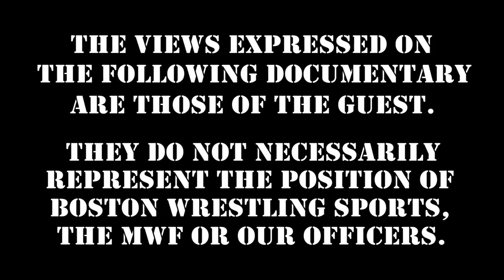NEW! Nasty Boys Brian Knobbs Shoots on Pat Patterson, LOD Animal, Paying Dues :: Wrestling Insiders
9th Annual Paul Bearer Holiday Headlocks Toy Drive Cyber Fanfest!
A dozen superstars, cyber autograph signings, live episodes!

In his series premiere, Nasty Boys BrianKnobs Shoots on PatPatterson, RoadWarriorAnimal, paying dues in wrestling & more! Get early, ad free access to this & dozens more while keeping wrestling legends WORKING

LioRush "Rush Hour" - Wednesday's 10PM
Special Edition: TJP on TLC Sunday, December 20th!

360 Main St.